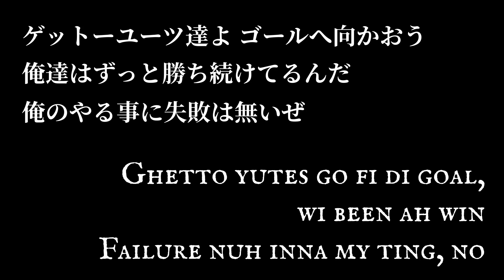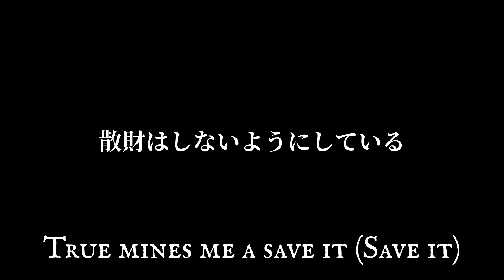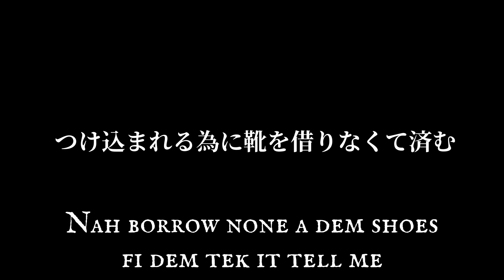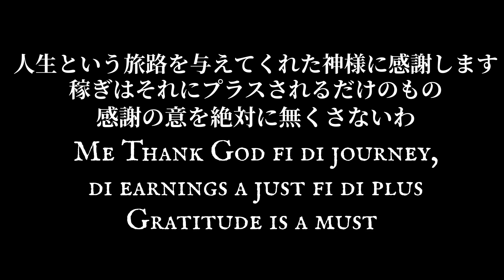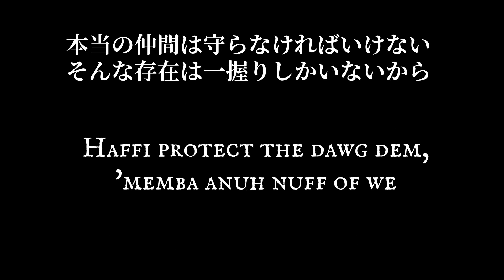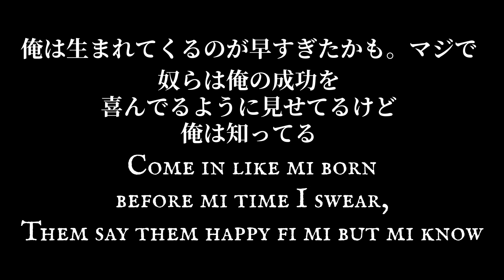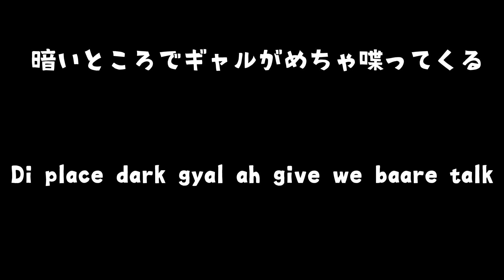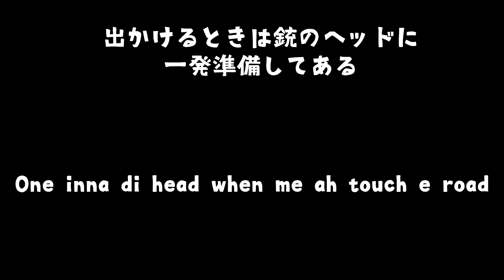【閲覧注意】【ダンスホール和訳】 Koffee, Popcaan, Alkaline, Yaksta, Mavado, Dexta Daps, Stylo G, Shane O 【リクエスト特集】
【閲覧注意】【ダンスホール リクエスト特集】本動画には一部過激な表現が含まれるので、ご視聴は自己判断でお願いします。

本動画の翻訳はWEBサイトでも公開しています
1.Popcaan - Relevant(2021) (Request)
➡︎ HPリニューアルにつき掲載を停止しています。

10.Popcaan (feat. Stylo G & Dane Ray) - FRESH POLO(Request)

レゲエ・ダンスホール・ジャマイカ専門WEBサイトReggaeStreetのオーナーDJ AZOOが運営しています。誰でも楽しめるレゲエ・ダンスホールチャンネルを目指しています！
リクエストはコメント欄に書き込んでいってね♪

●DJ AZOO●
当チャンネルの管理人。
神戸・三宮の老舗レゲエバーJamdungでセレクターとしてのキャリアを始める。
2013年からジャマイカに移住しJamdungの系列のスタジオMadhills Studioのジャマイカ支部を担当。

⬆︎⬆︎⬆︎動画制作・その他各種ご依頼はメールもしくは各SNSのDMからどうぞ⬆︎⬆︎⬆︎

We make animation with Japanese translation for the purpose of enjoy reggae and dancehall music.
All rights of this tune are reserved to the owner.